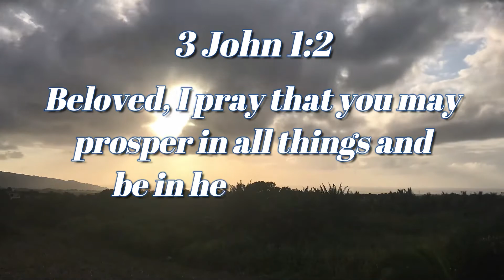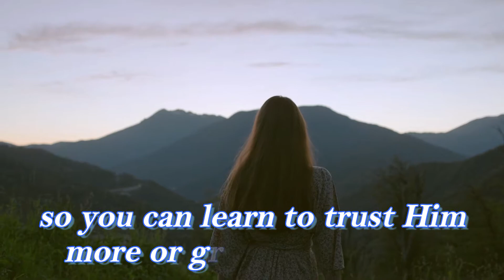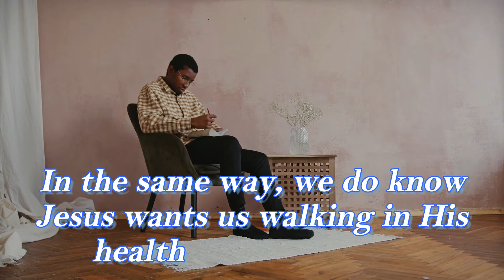Prosper In All Things | Inspirational Daily | Daily Devotion and Motivation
Track: Lets Paint the Town Red!

3 John 1:2

Beloved, I pray that you may prosper in all things and be in health, just as your soul prospers.

prosper in all things,
your soul prospers,
come back to basic,